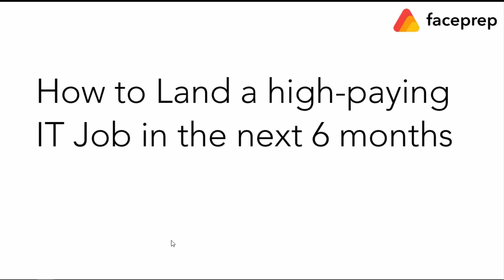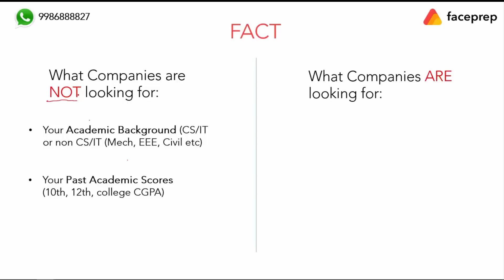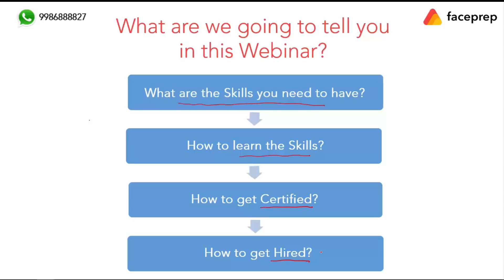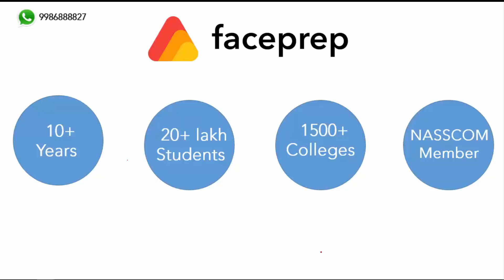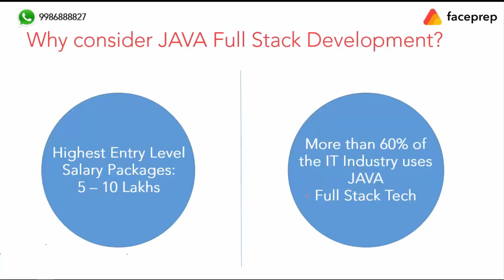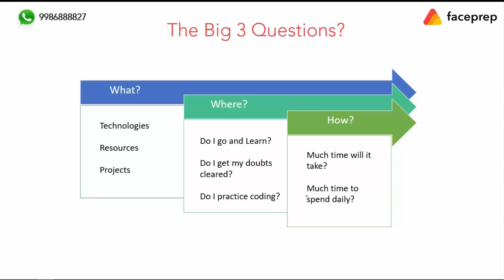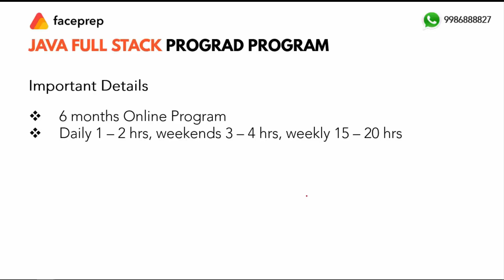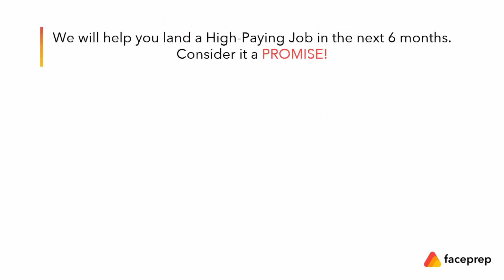Invest 12 Minutes for your Future - How to Land a 5+ Lac Paying Job in 6 Months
- Fill this form to get exclusive discounts or to know more about our Java Full Stack ProGrad

FACTS:
- The most in-demand role in the IT Industry right now is that of a Full Stack Developer (1,70,000 + vacancies at present)
- Full Stack Developer's Entry Level Average Salary: 4-10 LPA CTC.

In this Webinar by FACE Prep, you would know:

1) What skills are needed to become a Full Stack Developer
2) How you can master these Skills
3) How to build the relevant Industry Standard Projects
4) How you can get placed with a high Salary

Note: This webinar is open for students belonging to all branches (CS, IT, Mech, Civil, EEE, etc).

For free mock tests based on the latest company patterns, aptitude concepts, and practice exercises, check out
Faceprep is now on Instagram!